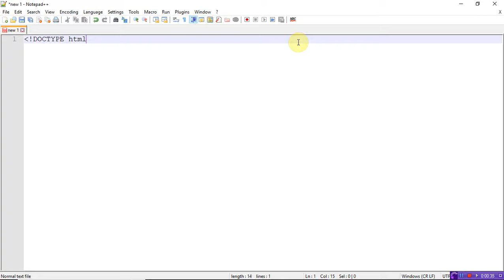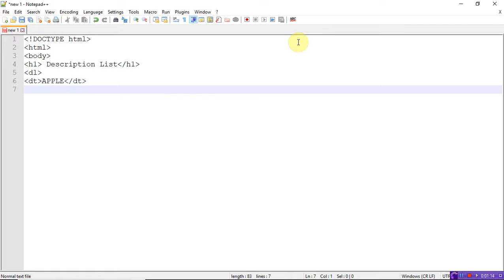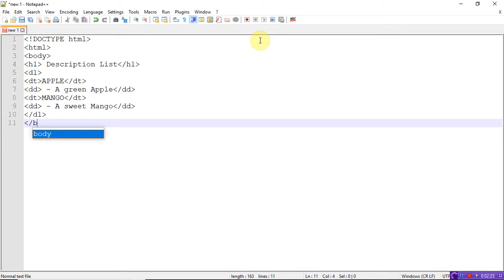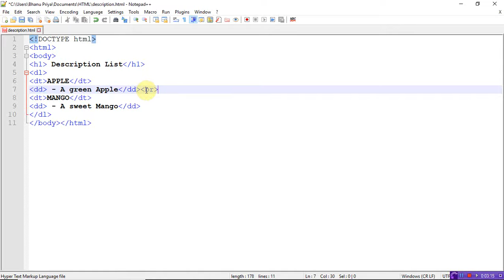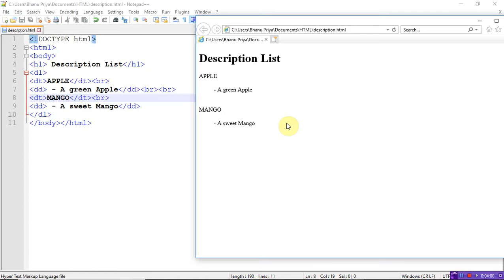Description list html | Lec-51 | Bhanu Priya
description list